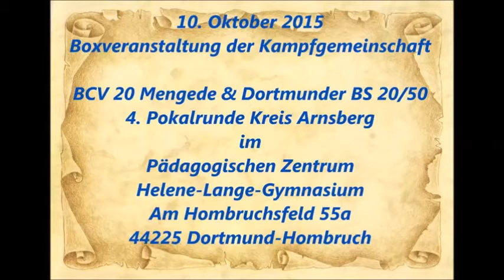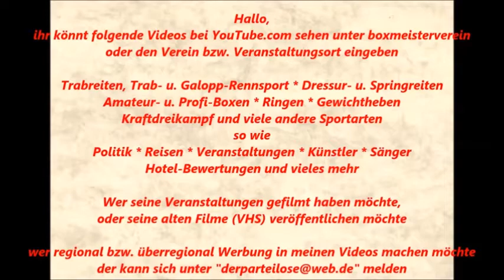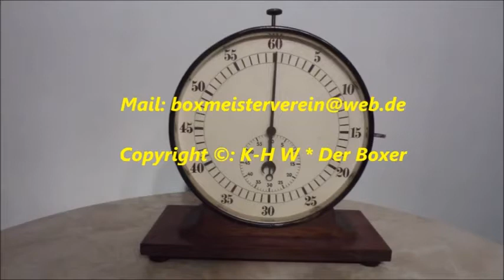219 * Der Sportler * Boxen * Mert Caliskan (BuS Dinslaken) vs. Kim Vogt (20 Mengede) * 10.10.2015